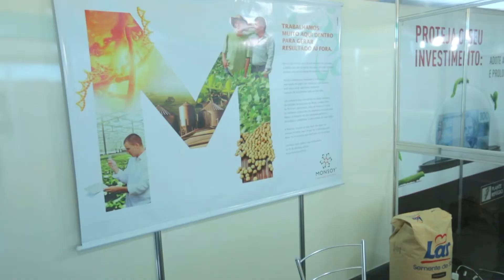Forúm Lar - Repórter Carlos Gruber - Caminhos do Oeste